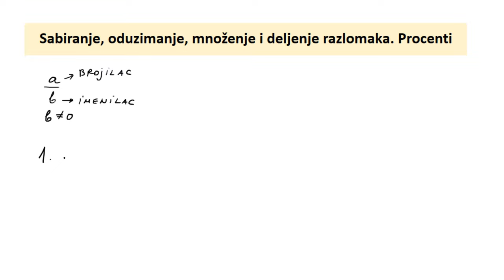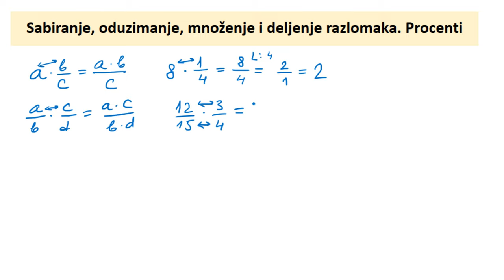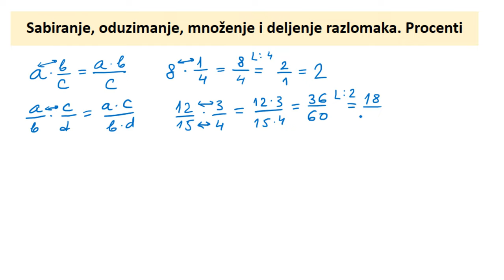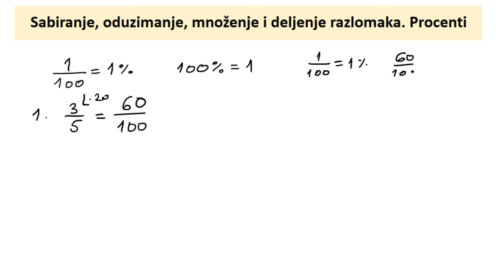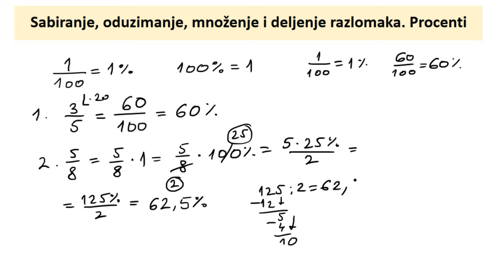Sabiranje, oduzimanje, množenje i deljenje razlomaka. Procenti